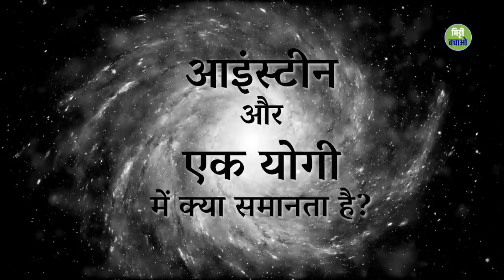वैज्ञानिकों और योगियों में क्या समानता है?| What Einstein Has in Common With A Yogi | Sadhguru Hindi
आखिर योग है क्या, समझिए सद्गुरु से इसका सही अर्थ, और साथ ही ये भी, कि कैसे वैज्ञानिकों के निष्कर्ष एक योगी के आंतरिक अनुभव से मेल खाते हैं।